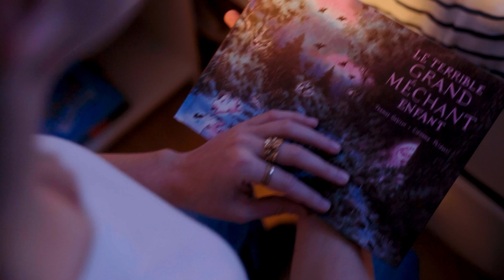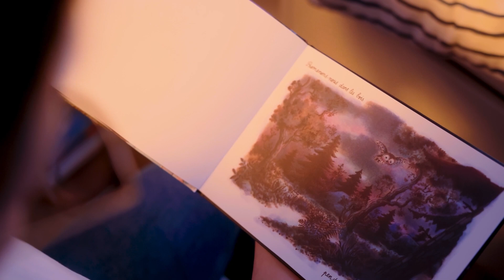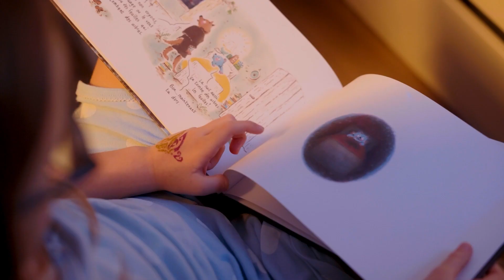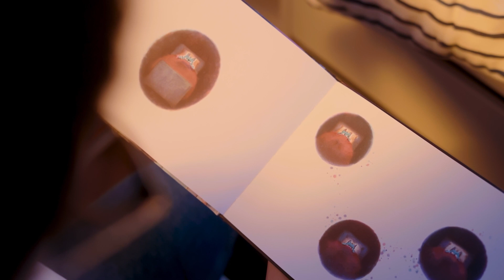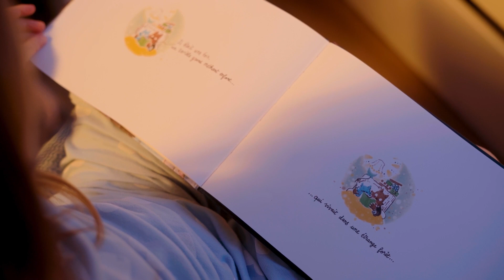Qui Lit Dort : Le Terrible Grand Méchant Enfant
Le Terrible Grand Méchant Enfant

Une histoire pour s’endormir et rêver de mondes secrets, inconnus ou désirés !

Le Terrible Grand Méchant Enfant, de Thomas Gabison et Clémence Paldacci, Actes Sud Jeunesse
Interprété par Alice Beaudet, Giulia De Sia et Nadine Marcovici.